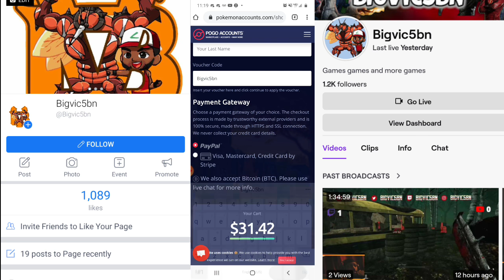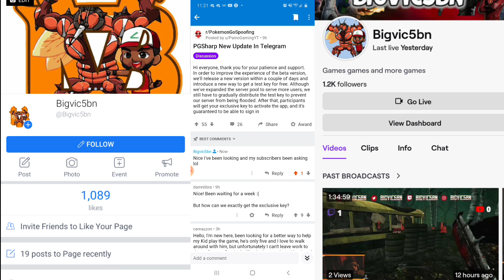Pokemon Go Pgsharp Update